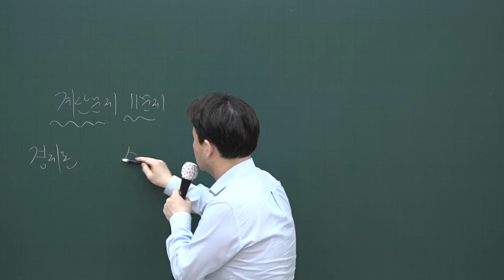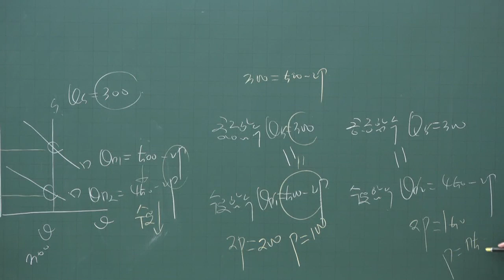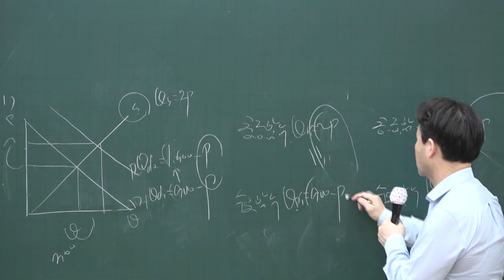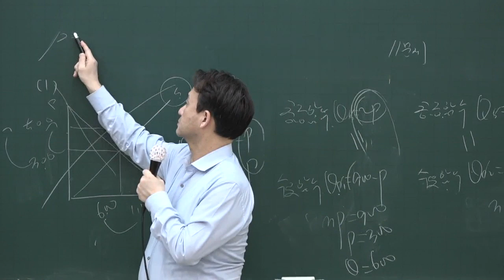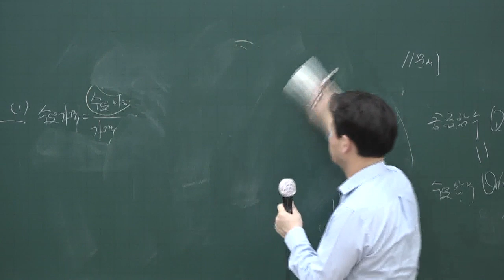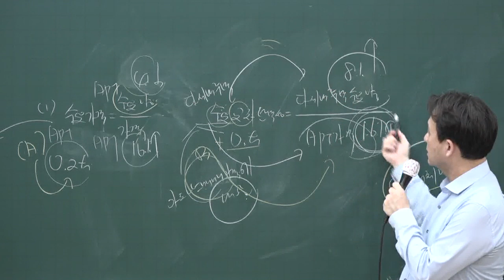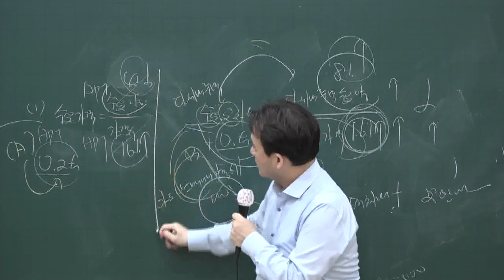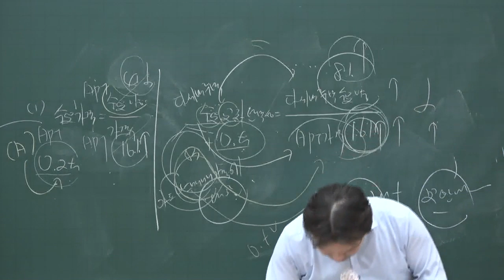[공전무] 2020년 공인중개사 부동산학개론 집중이론 균형가격과 균형거래량 3-44